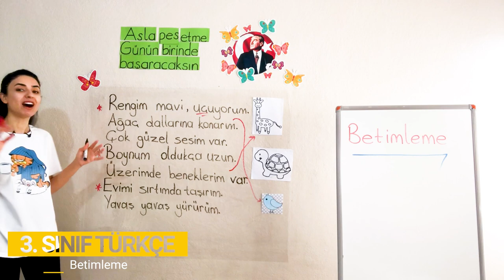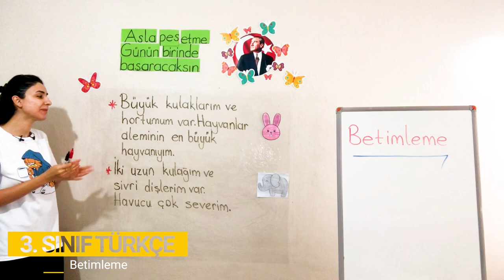3. Bölüm - Cümle Bilgisi - 11 Betimleme